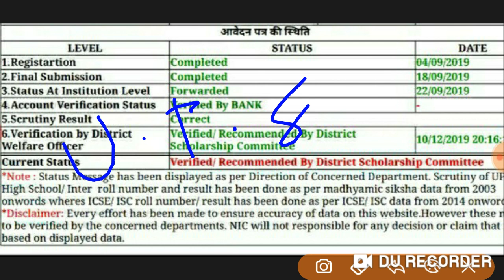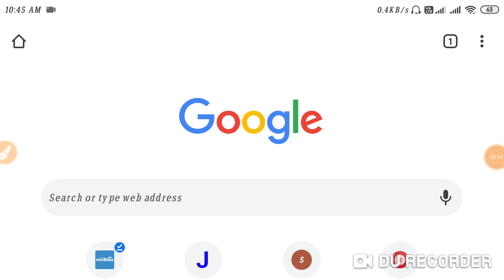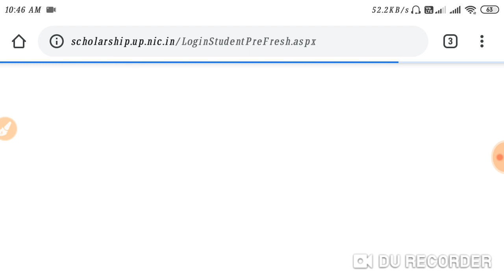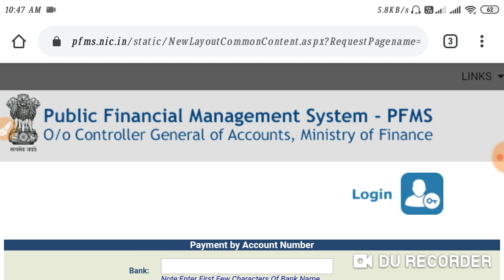UP Scholarship Status 2019-20 || Scholarship New News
UP Scholarship Status || Scholarship Status || UP Scholarship

PostMatric other than Correction Form 2019
up scholarship 2019 kab ayegi

scholarship 2019
up scholarship
scholarship
up scholarship budget 2019
mathematics point
how to apply up scholarship
how to apply up scholarship 2019scholarship news today
pending at district scholarship
committee
national scholarship
2019
pk educator
scholarship news
how to check scholarship status
2019
scholarship up
upscholarship